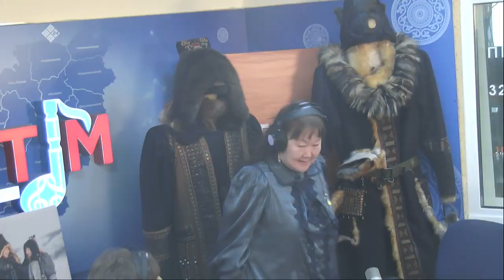«Тэтим чааһа» (11.04.23)